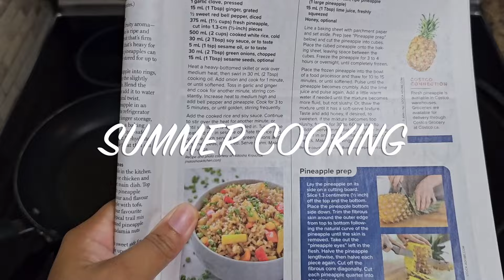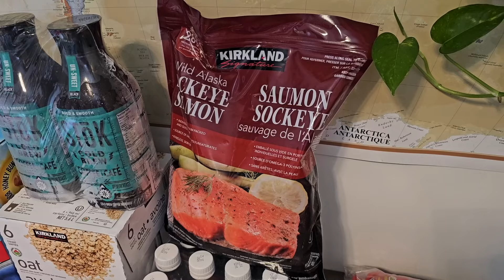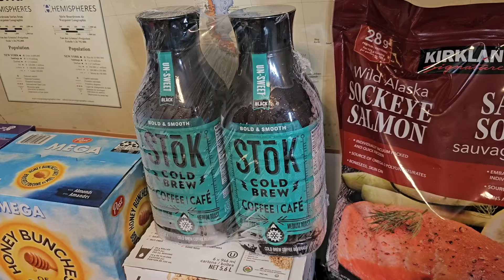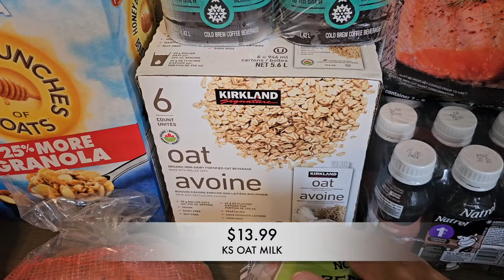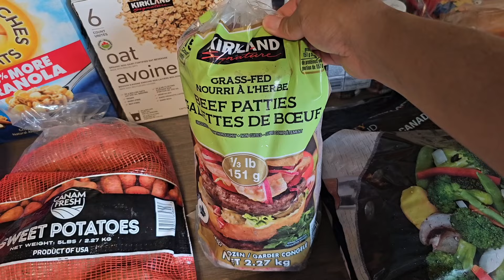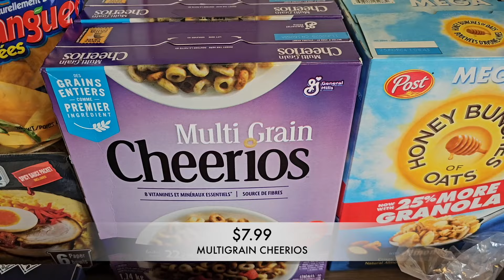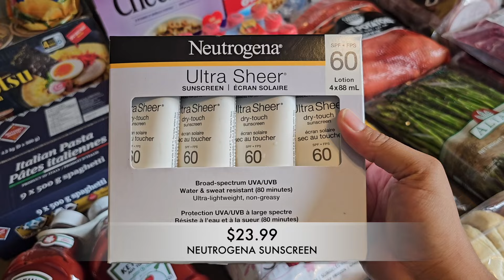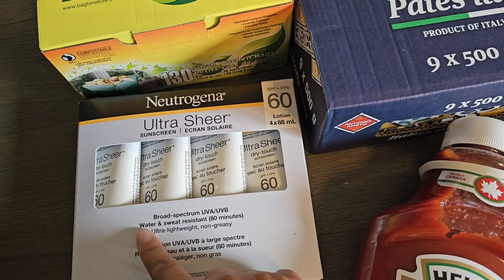July Costco HAUL | COSTCO CANADA Shopping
Welcome back to a new Costco Canada haul. Today I'm sharing everything I got for the week for my family of 4 + puppy! I hope you enjoy these delicious summer ideas.

📍 New videos on Sundays & Thursdays!!!

📍 CLICK the notification 🔔 to get notified when a new video is up

Loving what you see!? I've posted over 100 Costco videos and I want to share all the secrets I uncovered so you can go into 2023 saving time & money on your shops.

-Dee